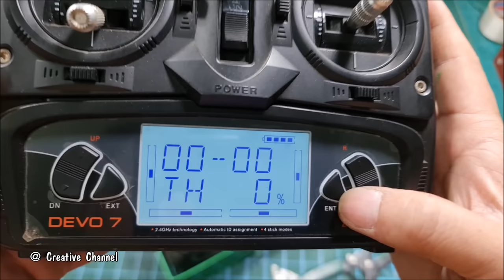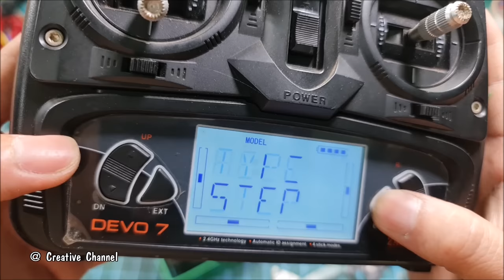How to make 4x4 RC Car with 370 Reducer Motor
How to make 4x4 RC Car with 370 Reducer Motor at home.